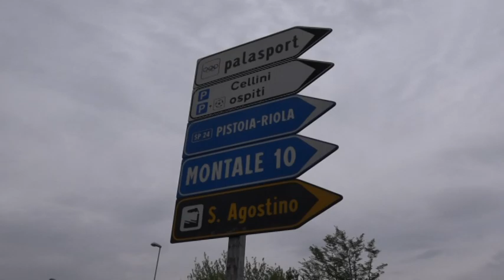Pistoia. Tangenziale Est, al via i lavori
Disagi questa mattina per l'avvio dei lavori sul viadotto della tangenziale est di Pistoia